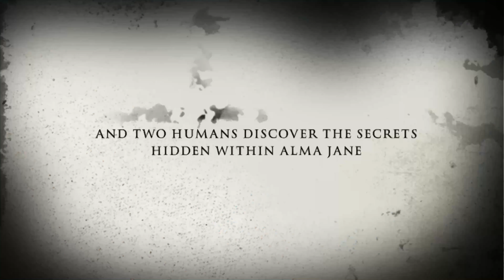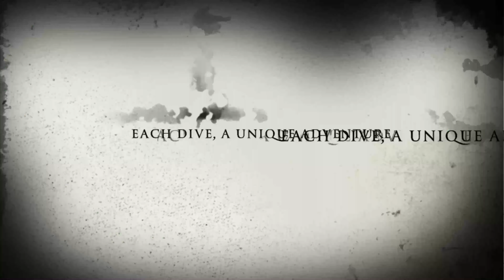ALMA JANE WRECK, PUERTO GALERA 2021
🤙🏻 there’s nothing like a shipwreck to spark the imagination of everyone who was not on that specific ship… 🏴‍☠️

Sank by I have no idea who — in 2003, explored by Johann & I — in 2021. Ending the bonding trip w bro w this vid.🖤

When all our shadows disappeared, The animals inside came out to play
Went face to face with all our fears, Learned our lessons through the tears
Made memories we knew would never fade... "One day you'll leave this world behind, So live a life you will remember"
- Avicii

📍Alma Jane, lights on lights off 🌞🌚🎃🧟‍♀️🧟‍♂️🐠🦀🐟🦐🐍